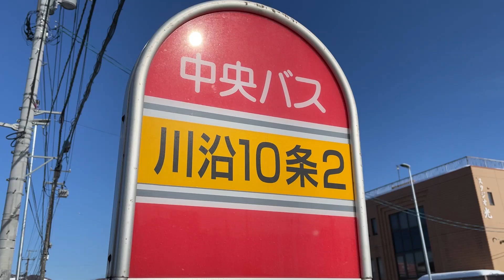北海道中央バス西岡営業所 札幌200か1511 103番藻岩高校前行 「川沿10条2丁目」到着～発車 / 2023.1.30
北海道中央バス 103滝野線 藻岩高校前行の「川沿10条2丁目」バス停発車シーンです。
充当されていた車両は、西岡営業所所属の2005年式・日野 レインボーHR「札幌200か1511」(PK-HR7JPAE)です。西岡営業所には2023年現在6台が配置されているレインボーHRですが、この形式の車両は1511のみとなっています。

103 滝野線は平日のみ運行されている系統で、札幌市南区の「藻岩高校前」と「サンブライト真駒内」を結びます。1時間1本の運行で、14時台に車両の交換が行われ、その便以降は別の車が走ります。最近では、午前～午後2時台をショートのワンステップバスで、午後は大型のノンステップバスで運用に入ることが多いようです。なお、午後はごくまれに移籍車のツーステップバスが運用に入ることがあります。
※この数日間、もやし・うなぎなどの愛称で知られている日野「レインボーHR」が頻繁に午前の運用に入っているようです。